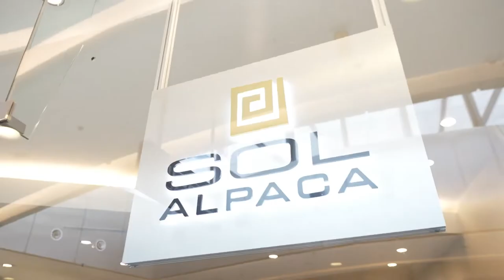Sol Alpaca Australia QVB and Chatswood Chase, Sydney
Sol Alpaca Store in Chatswood!
Visit the best Alpaca clothing stores in Australia at Chatswood Chase and the iconic Queen Victoria Building in the Sydney CBD.
Amazing products designed in Australia made in Peru.